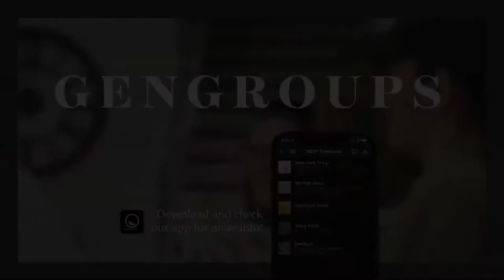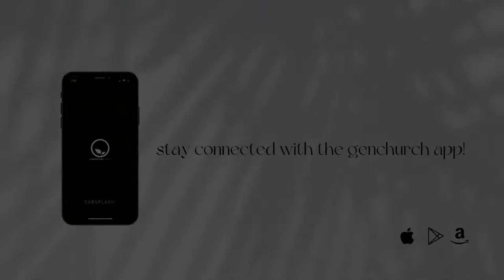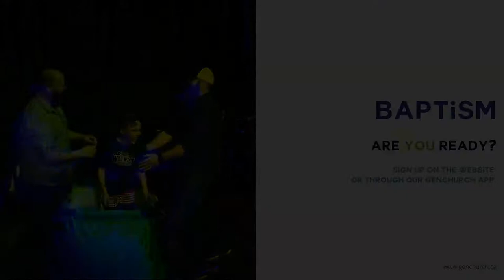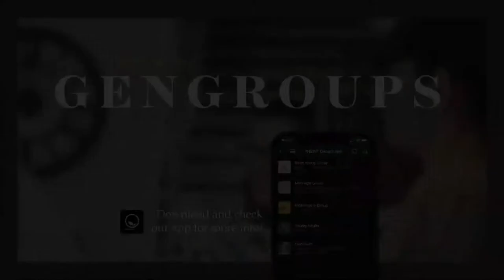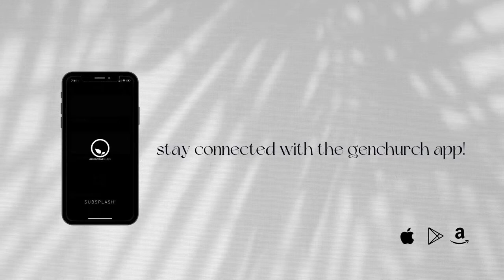Summer Mix Tape | Megaphone | Aug 28 2022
We’re so glad to have you viewing online, join our online community to participate in the conversation.